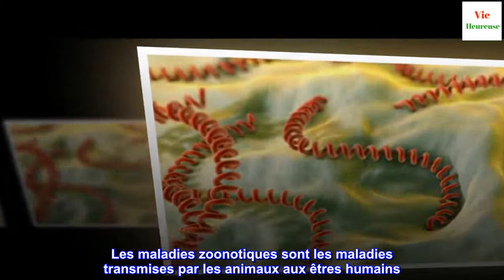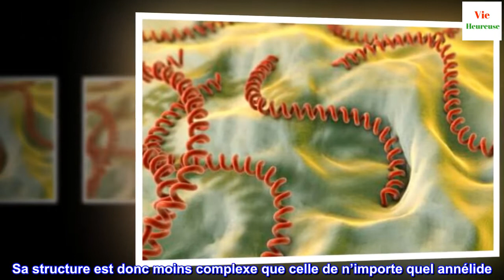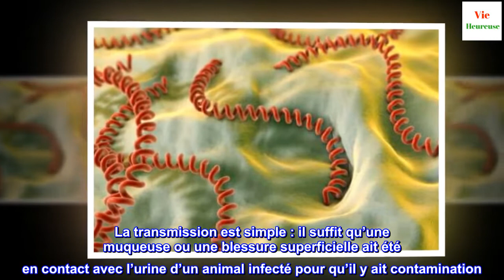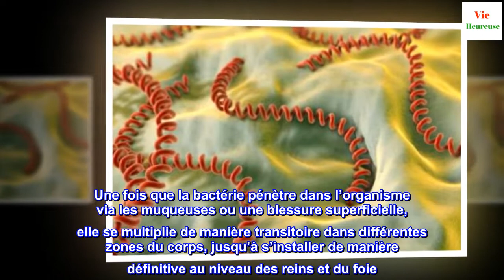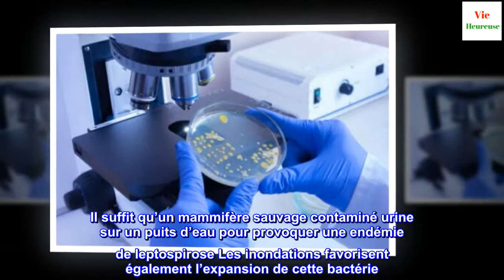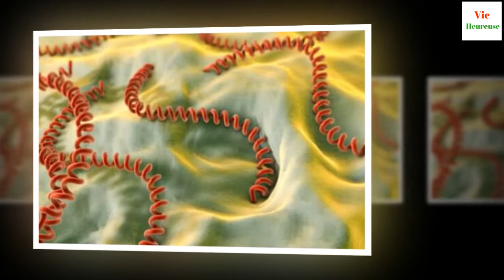La leptospirose, qu'est-ce que c'est ?